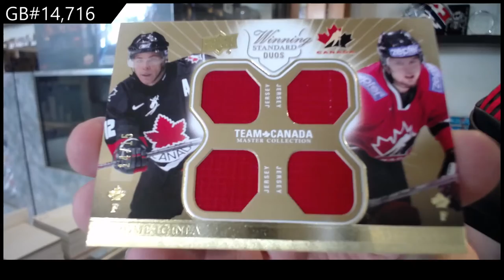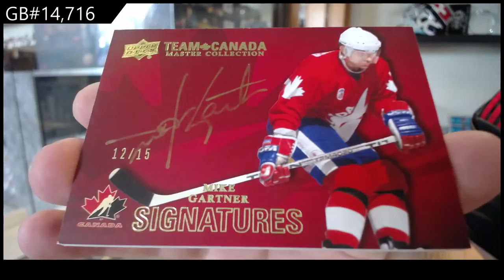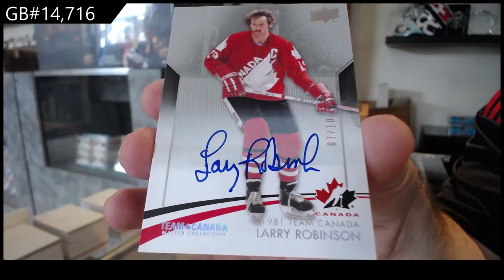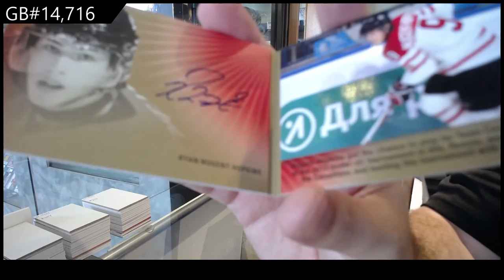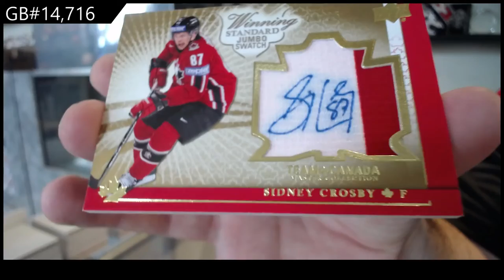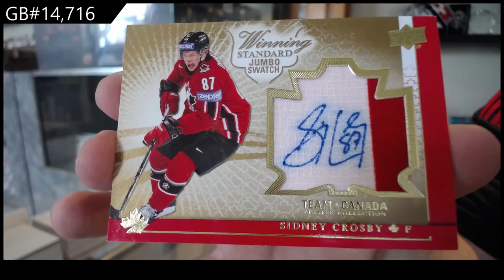2015 Upper Deck Team Canada Master Collection Hockey Box Break - C&C GB #14,716